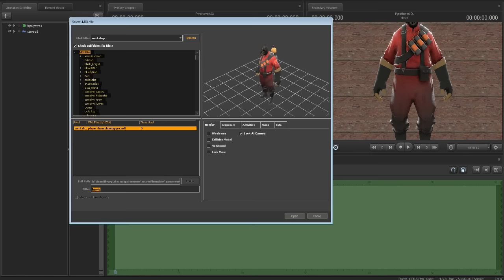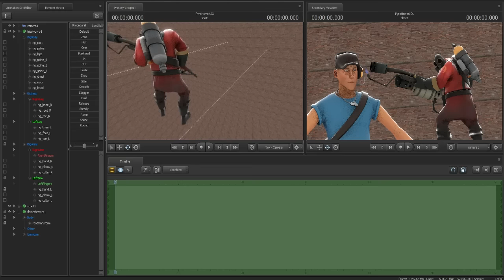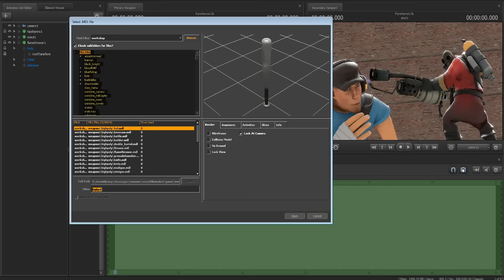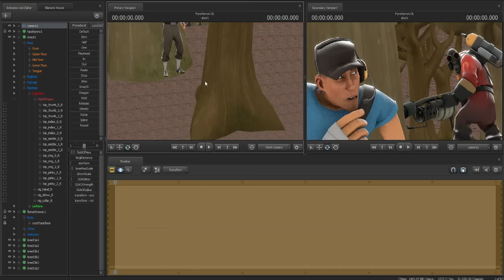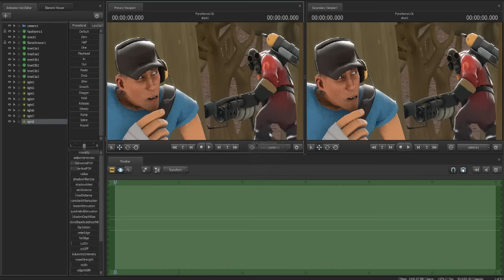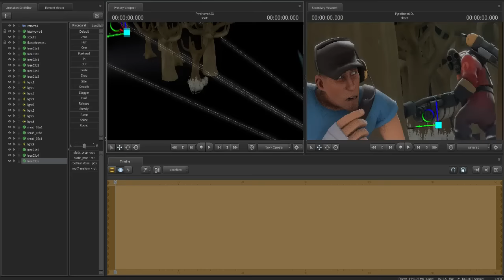Source Filmmaker: Timelapse Posters | Episode 13: Team Fortress 2